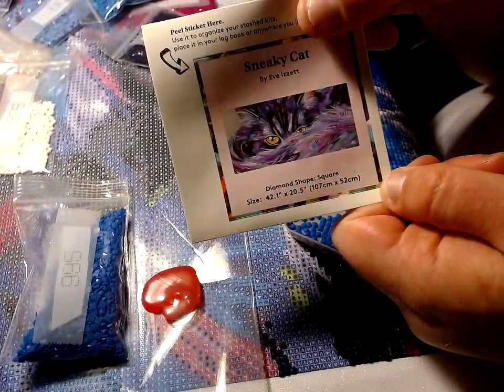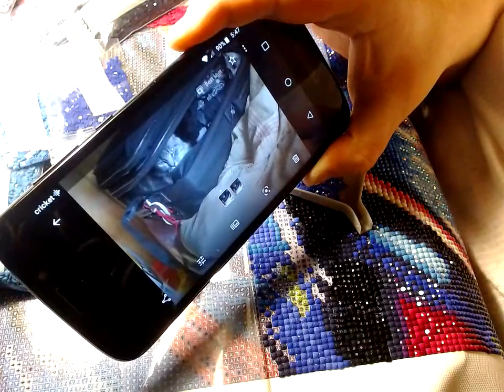Get to know me better whip and chat {DAC} Sneaky Cat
This is a better whip and chat get to know me video. i went onine and found some get to know me qeustions thanks to two viewers i watched back tusedays video and realized u could't hear me over the music i am  sorry about that. i think i qill start leaving out the music from now on. i want your guys and girls honest opions do u live the longer videos or the shorter videos